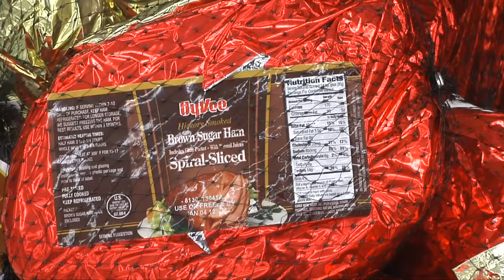Ham Great Value for Easter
Ham is a traditional meat for the Easter holiday and this year it was a tremendous value.  Michelle Rook looks at how this benefitted consumers and farmers in Minnesota.

Heartland Consumer Report on KTTC-TV 5pm News air date 3-28-13.